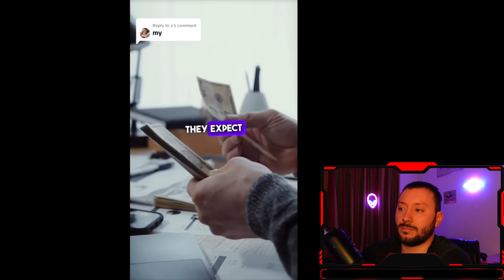Western Women Are MAD MAD Men Go To Eastern Europe To Find Love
💥 SONY ZV-1
💥 GOPRO HERO 8
💥 BLUE YETI
💥 OBS STUDIO
💥 AUDACITY